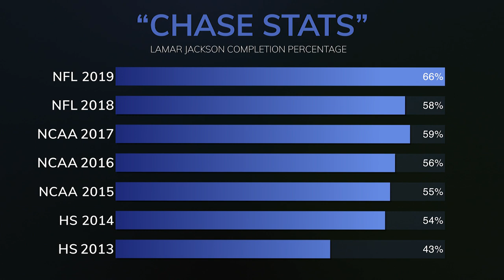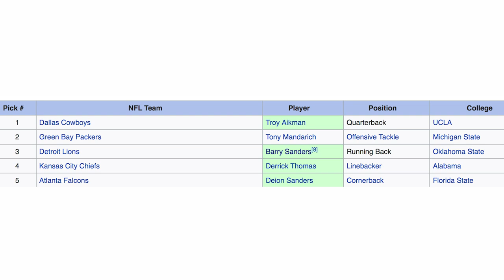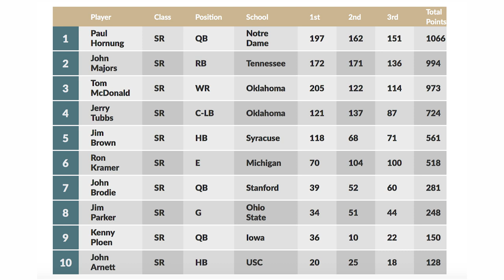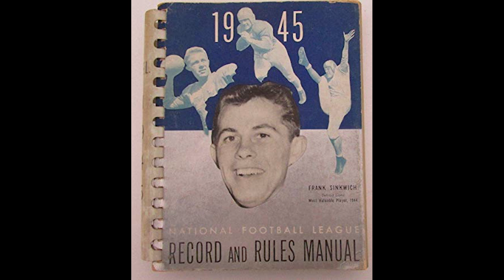PLAYERS TO WIN THE HEISMAN AND NFL MVP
Lamar Jackson is without a doubt going to be named the 2019 NFL MVP. Now, he will join a very exclusive club of Heisman winners who went on to win NFL MVP.

Chase Chats